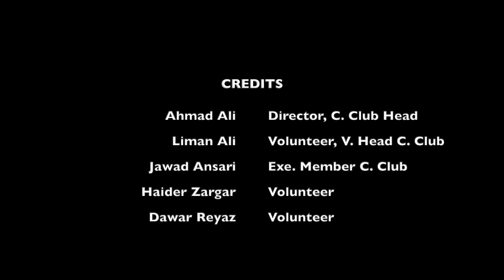The Campus Chronicles: A chat with the Head Boy | Episode 1 | Burn Hall School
The Campus Chronicles: A chat with the Head Boy

Watch the first episode as Jawad and Ahmad Pathan, the Head Boy discuss wide range of topics from his time in Burn Hall to the Education System in India!

😂 Do watch the Behind-the-scenes

The Campus Chronicles is an initiative made by the Computer Club of the prestigious Burn Hall School, Srinagar. It focuses on giving a stage to the bright Hallians, who have excelled in their co-cirricular and extra co-cirricular activities.

The proceedings of "The Campus Chronicles" are managed and supervised by Ahmad Ali (Captain of the Computer Club) alongside other members of the club.

"Industria Floremus- In Toil We Shall Flourish" 💙❤️